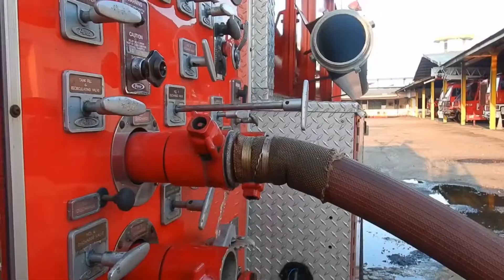Safety whips coupling fire hose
use to prusik rescue, fire brigade ru2